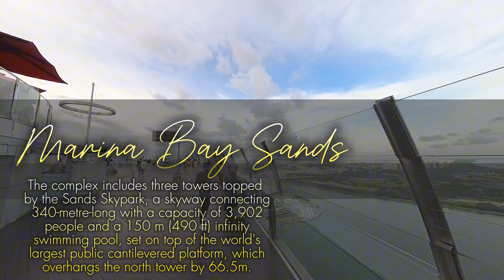Marina Bay Sands "Skypark Observation Deck" - the world's largest public cantilevered platform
Marina Bay Sands "Skypark Observation Deck" in Singapore
Location: Singapore
Travel Date: 18 December 2023

Located 56 storeys up from the heart of the Marina Bay area, the SkyPark Observation Deck boasts scenic views of the panoramic vistas of Marina Bay and Singapore’s world-class cityscape. Take in a bird’s-eye view of Gardens by the Bay and the impressive Supertree Grove, or admire the sea view that stretches from Marina South Pier to the Singapore Strait.

From above, try your hand at spotting Singapore’s iconic landmarks. Look out for the capsules on the Singapore Flyer and the durian-shaped domes of the Esplanade – or the Merlion statue, another major tourist attraction in Singapore. Be sure to also keep an eye out for the orange-tiled roofs of the shophouses along the Singapore River.

The complex includes three towers topped by the Sands Skypark, a skyway connecting 340-metre-long (1,120 ft) with a capacity of 3,902 people and a 150 m (490 ft) infinity swimming pool, set on top of the world's largest public cantilevered platform, which overhangs the north tower by 66.5 m (218 ft). (Wikipedia)

Camera: Insta360 One X3 & Iphone 12Pro
Video Editor: Insta360 Studio & Capcut

About the background music:
- I’m NOT selling the music anywhere. (Intended for YouTube video presentation purposes only)
- Music downloaded as creator provided the download links from below descriptions.

🎵 Track Info:
Title: Aurora
Artist: Declan DP
Genre: Dance & Electronic
Mood: Happy

😊 Contact the Artist:
Declan DP: